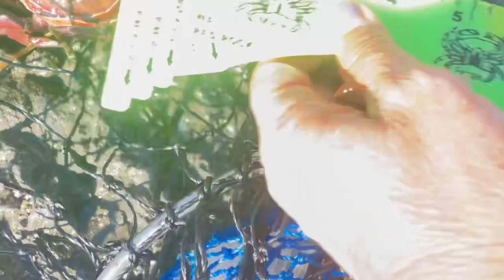Video #3 Iu Mien crabbing at bodega bay.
Iu Mien crabbing at bodega bay.